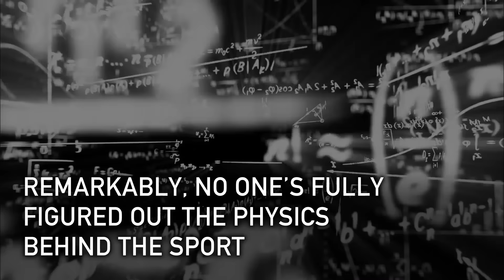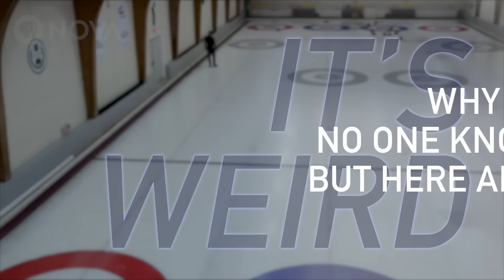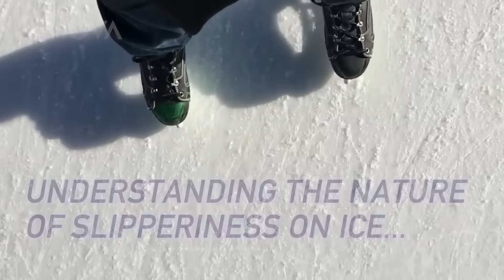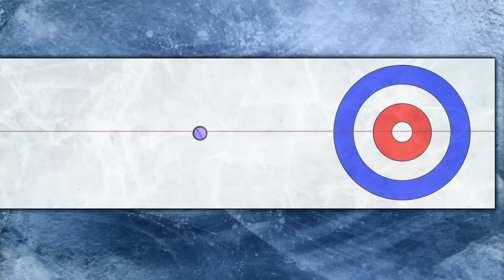Curling, The Most Mysterious Olympic Sport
To physicists, curling presents the most puzzling conundrum in the Olympic Games.

PRODUCTION CREDITS

Digital Producer: Ari Daniel
Production Assistance: Yasmeen Fakhro & Annie Kim
Editorial Review: Julia Cort
Special Thanks: Greg Kestin

MEDIA CREDITS

Visuals:
USA Curling
Linda Yip